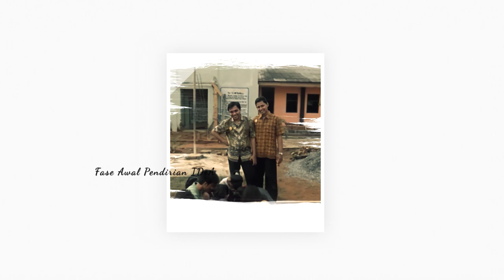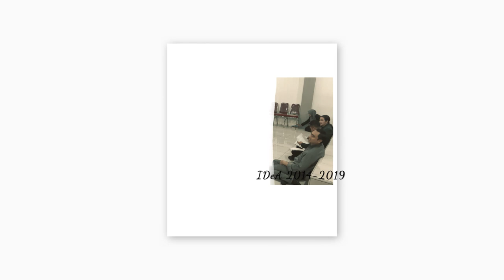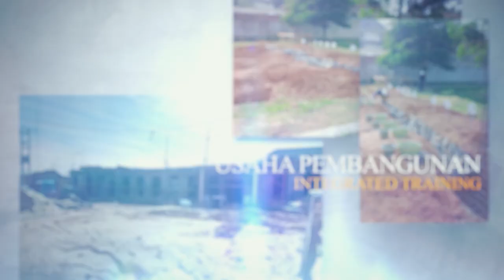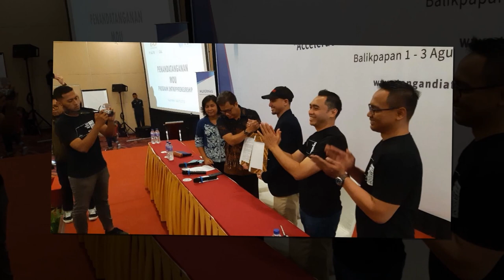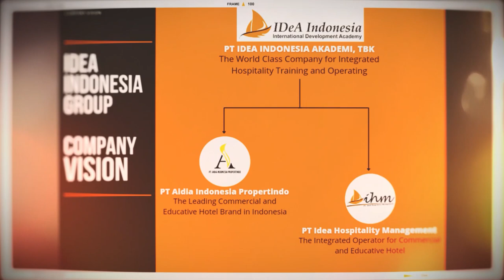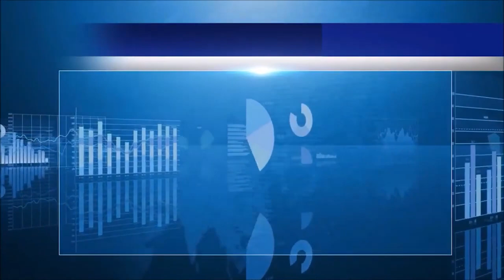Trip To The Peak, Perjalanan IDEA dari Gedung Tua sampai Lantai Bursa